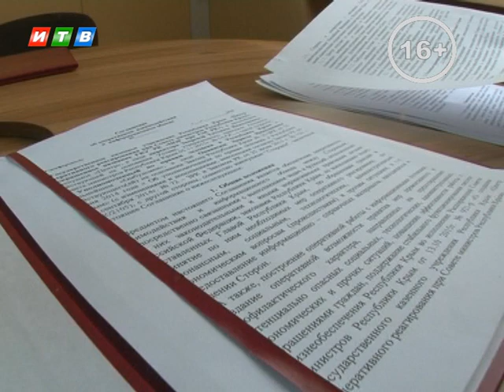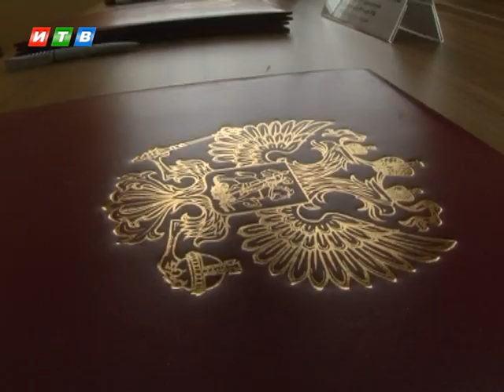Уполномоченный по правам человека будет сотрудничать с Нотариальной палатой Крыма